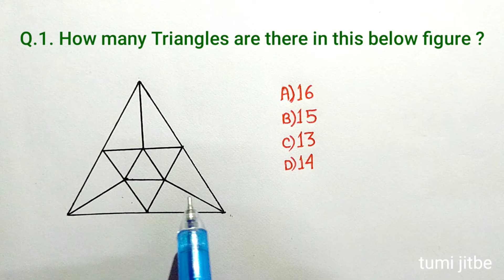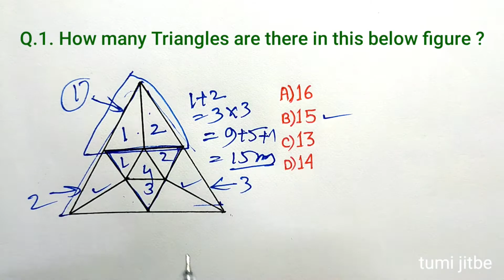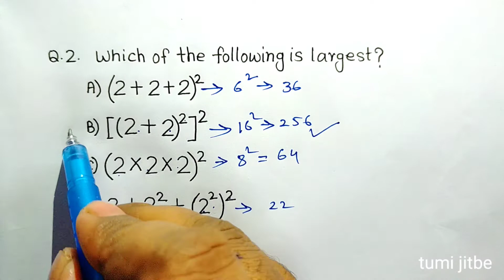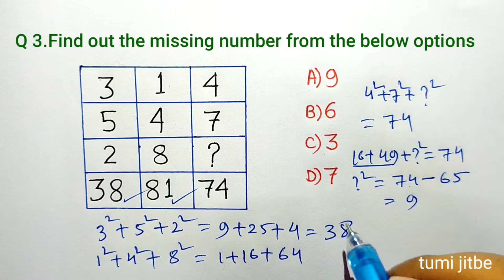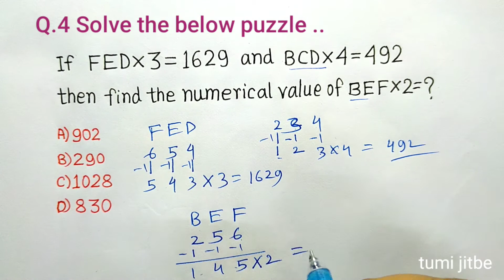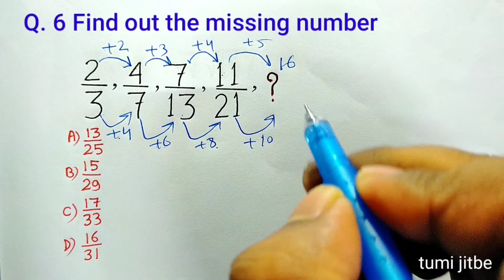NTPC CBT -2 and GR D exam preparation| Maths and Reasoning Questions| Reasoning Classes| 2022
hardest sat questions
sat math questions
sat math tricks
sat math question
sat math trick
sat questions
sat tricks
youtube shorts
shorts
math tricks
math fun
Math trick
mathematics tricks and tips
math tricks
maths short video

Simplification,
Math tricks ,
math cube,
Simplification tricks,
Maths fraction,
Number series,
Number series questions,
Math power,
Simplification questions,
Reasoning tricks ,